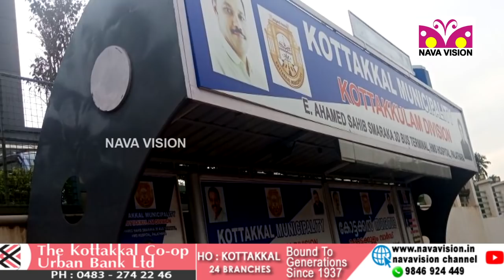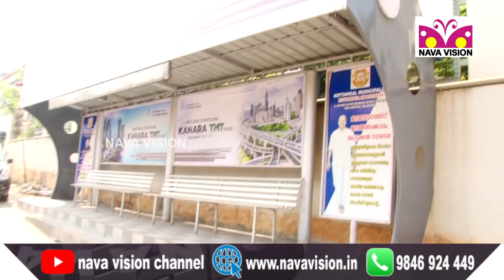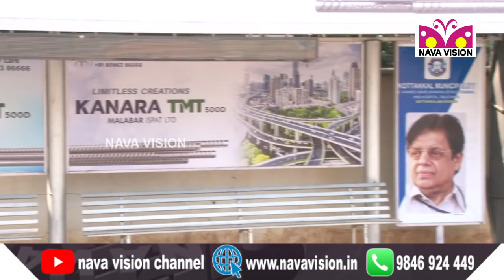ബസ്‌ സ്റ്റോപ് പൊളിച്ച് മാറ്റാനൊരുങ്ങി N H അതോറിറ്റി | Kottakkal | Muslim League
ബസ്‌ സ്റ്റോപ്  പൊളിച്ച്  മാറ്റാനൊരുങ്ങി N H അതോറിറ്റി...
കോട്ടക്കലിൽ മൺമറഞ്ഞ ലീഗ്  നേതാക്കളുടെ പേരുമാറ്റി  പരസ്യ കമ്പനിക്ക് നൽകിയ ബസ് സ്റ്റോപ്പിനെതിരെ
N H അതോറി റ്റിയുടെ  നടപടി